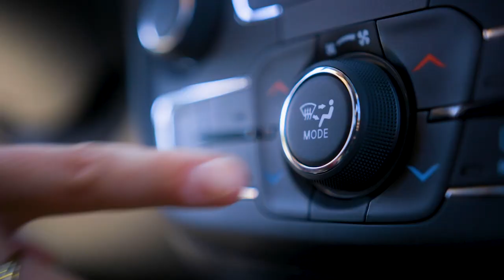Riverside Chrysler - "Windows Down, Heat on the Feet" - October 2019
It's fall in northern Michigan, and you know what that means?! It's the perfect time of year to roll the windows down and crank the heat on the feet in a brand new Jeep from Riverside Chrysler Dodge Jeep Ram of Escanaba!  It's Jeep Adventure Days, going on new... just in time for your next Jeep adventure!